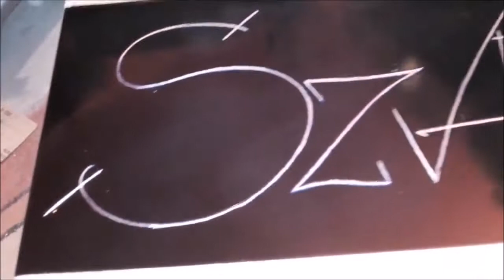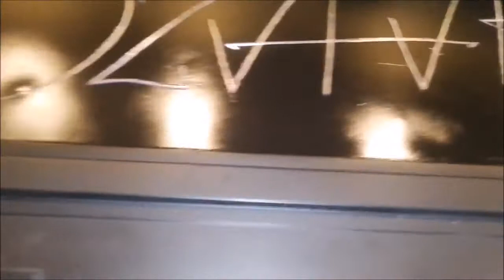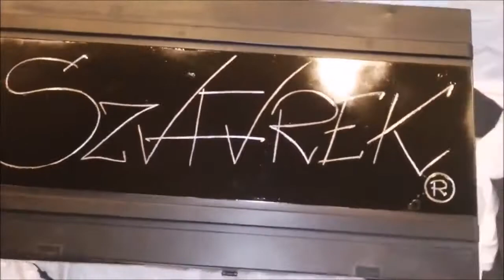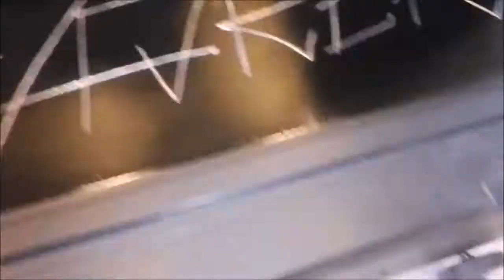Biedny budowlaniec robi sobie skrzynie narzędziową Poor white boy builder is making a toolbox